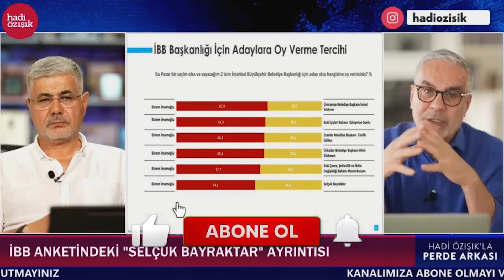EKREM İMAMOĞLU İÇİN CHP CEPTE, PEKİ YA İSTANBUL?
Mehmet Özışık: "CHP'de bir tane sadakatli bir insan gösterin bana... Muharrem İnce'ye ne yaptılarsa adam adaylıktan çekilmek zorunda kaldı. Uyuşturucu baronlarından alacağı para ile ülke yönetmeye kalkan adamdan her şey beklenir abi."

Yerel seçimlerde İstanbul'u Ekrem İmamoğlu'nun yeniden kazanma şansı var mı? Cumhurbaşkanlığı seçimlerinde "kazanıyoruuuuuuz!" diyen İmamoğlu kaybedince çıktı ben elimden geleni yaptım." dedi. Şimdi de Kılıçdaroğlu gibi bir argüman var elinde kazanamazsa topun ağzına Kemal Bey'i sürecek, İstanbul kaybedilse de CHP'den hiçbir şey kaybetmiş olmayacak.

Hadi Özışık: "İYİ Parti İstanbul için aday çıkarmayacak." Abla kardeş yine sarmaş dolaş olacaklardır.

Ekrem İmamoğlu sizce gerçekten İstanbul'u yönetmeye talip mi? Eğer gerçekten talip olmuş olsaydı, şu 5 yıllık süre içinde elindeki fırsatı çok güzel değerlendirmez miydi? Ağız oyunlarıyla, yalanlarla, dolanlarla, ihmalkarlıklarla halkı isyan ettirir miydi?

Hizmet var ama İstanbul halkı, başlatılıp, sonu gelmeyen, bir türlü nihayete erdirilemeyen hizmetlerden şikayetçi...
"Kemal Kılıçdaroğlu'nu Ekrem İmamoğlu hafife alıyor ama Meral akşener'i "Gel buraya bakayım" diyerek tekrar masaya oturtan adam siyaset tarihinde nadir bulunan cinsten kudretli." Diyen Mehmet Özışık siz bu konuda ne düşünüyorsunuz?

Merhaba arkadaşlar,
2000 yılından bu yana Türkiye'de İnternet gazeteciliği yapıyorum. İnternethaber, Gazeteoku, Cevaplatv, İnternetspor, Gazeteciler.com, Elmaelma.com ve Memurhaber sitelerinin kurucusuyum. Nethaber yazarı Süleyman Özışık ile birlikte Youtube kanalımda yayın yapıyoruz, haber, politika, siyaset, gündem, son dakika haberler, gazete yazarları ile röportajlar... sokak röportajları habere dair her şey var. İsmail Küçükkaya konuğum oldu mesela, Süleyman Soylu, Numan Kurtulmuş, Candaş Tolga Işık, Binali Yıldırım, Cem Küçük, Korkmaz Karaca... gibi bir çok gazeteci ve siyasetci konuğum oldu.

Takipte Kalın!